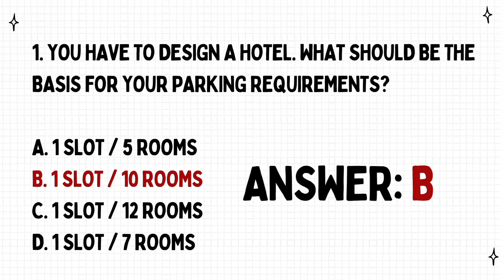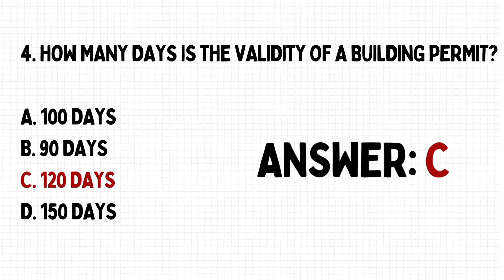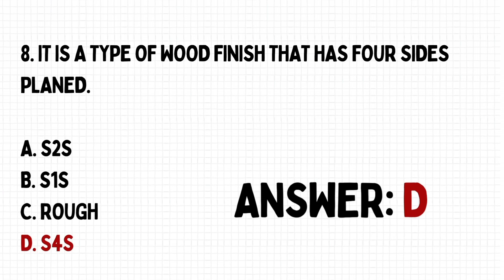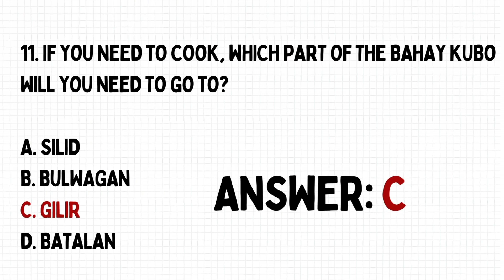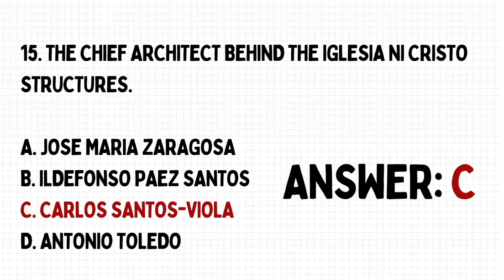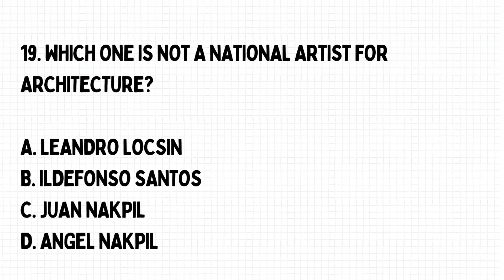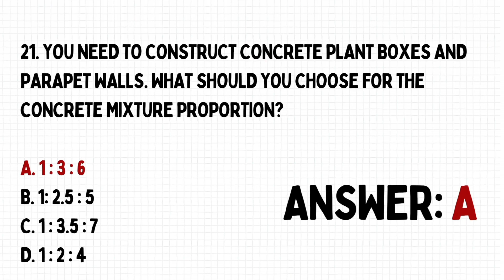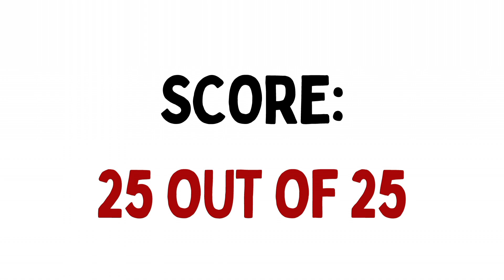Arki Board Exam Review | Architect Licensure Exam 25 Random Questions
25 Random Questions to test your knowledge.

Hope this helps all A.L.E. takers.